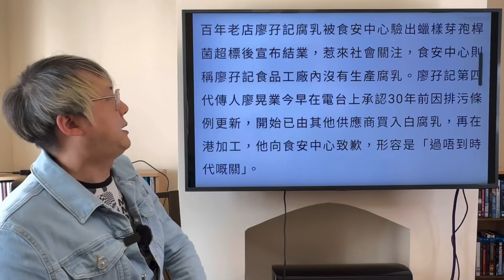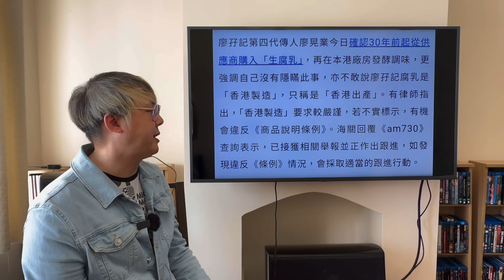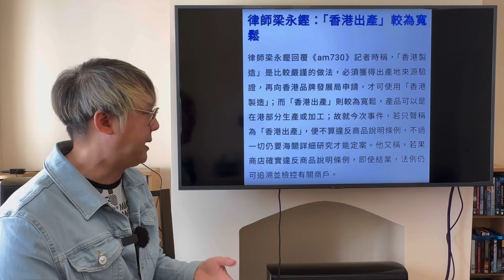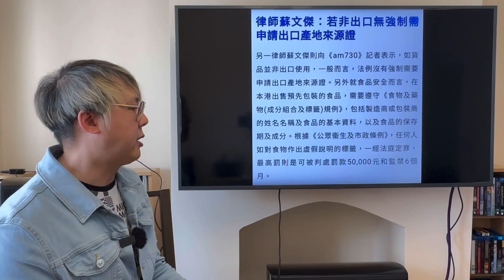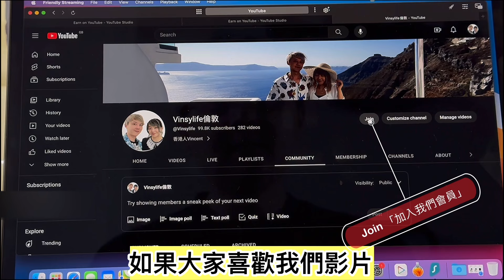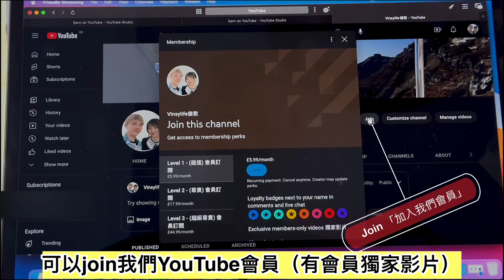廖孖記腐乳執笠結業❗️含菌量超標❗️衛生欠佳⁉️承認30年前用內地白腐乳代工生產⁉️大量網民失望⁉️￼「香港製造」「香港生產」分別係乜？